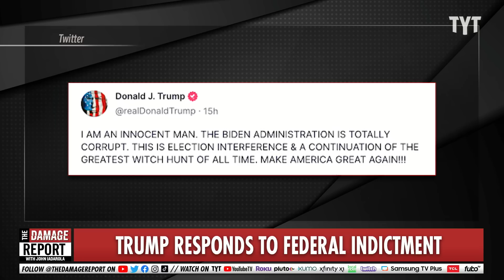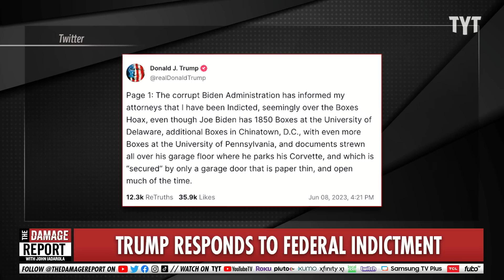Trump's BIZARRE Reaction To Indictment News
Trump responded from under a heat lamp on Truth Social to the news he has been charged with seven counts by the DOJ. John Iadarola and Brett Erlich break it down on The Damage Report.

"Former President Donald Trump took to his social media platform Truth Social to respond to the federal indictment filed against him stemming from the special counsel's classified documents probe."

230609__DR04TrumpResponds